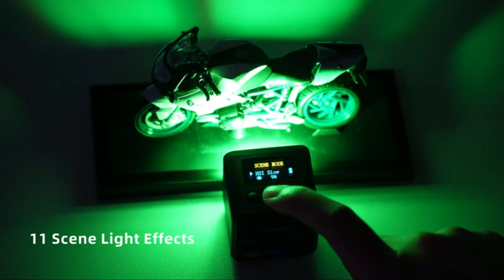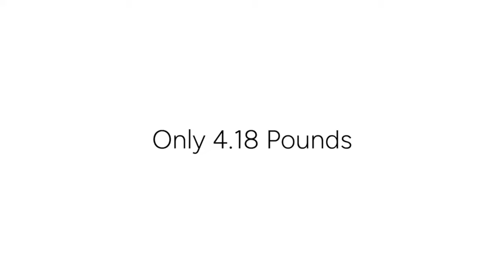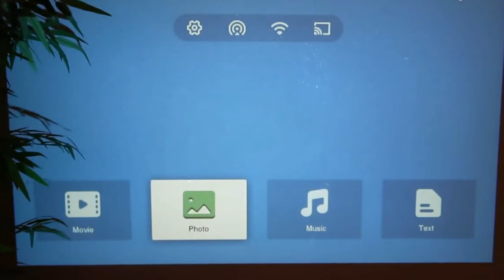Discover the Best Deals on Cool Gadgets Our Top 10 Picks on Amazon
Discover the Best Deals on Cool Gadgets on Amazon: Our Top 10 Must-Haves!" - , we've got the coolest gadgets you won't want to miss out on!
1 Ulanzi L2 RGB Mini Cube Lights
2 Xiaomi Smart Cat Eye 1S
3 Wewatch Mini Projector
4 Ulanzi VL119 Handheld Light Wand
5 eufy Security Camera 4G LTE
6 Kamado Joe KJ23RHC Classic Joe II
7 Mini Chainsaw
8 MIFA Portable Bluetooth Speakers with Camping Lantern
9 AlfaBot Window Cleaner Robot X7
10 DeLUX Ergonomic Mouse